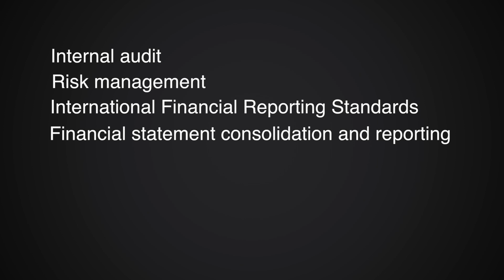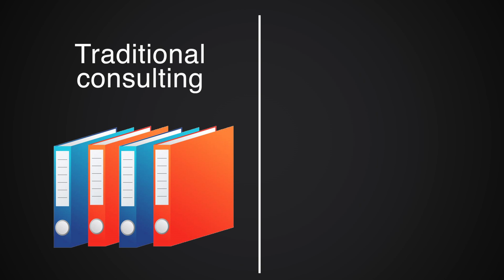Audit, Tax, Advisory and Accounting Software Provider in Nigeria. We are Auditor and Tax Consultant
PML Professional Service is a firm of chartered accountants and tax practitioners, providing Audit, Tax, Advisory and Accounting Software services to various clients.

PML Professional Service is registered with the Institute of Chartered Accountants of Nigeria and Chartered Institute of Taxation of Nigeria and licensed to provide Audit and Tax Services.

We are also registered with the Securities and Exchange Commission to serve as Auditor and Reporting Accountants to Public Liability Companies.

Our team is made up of seasoned and experienced professionals with several years of experience in financial advisory, auditing, taxation, accounting and risk management across diverse industries including financial institutions, public sector, oil & gas, manufacturing, telecommunications, utilities, regulators etc.

Having been in existence for about Ten (10) years, we have delivered services to over 300 clients, some of which are leaders in their respective industries and sectors.

PML has a multidisciplinary team with skills in audit, Tax and advisory; this allows us to provide services requiring special knowledge, skills, or tools.